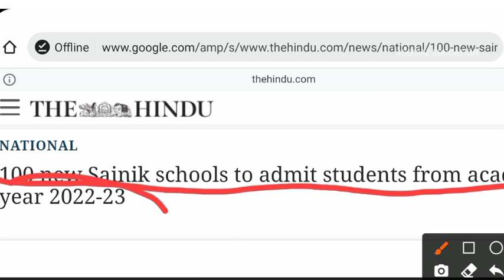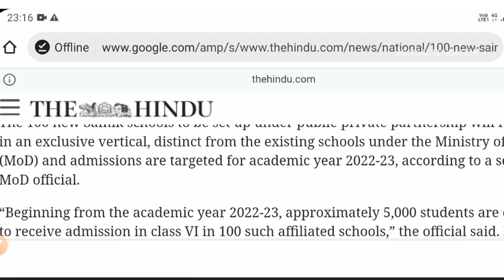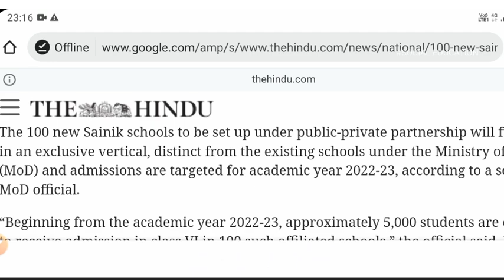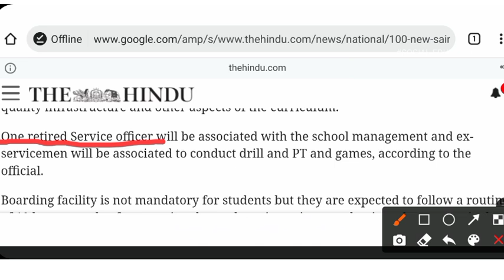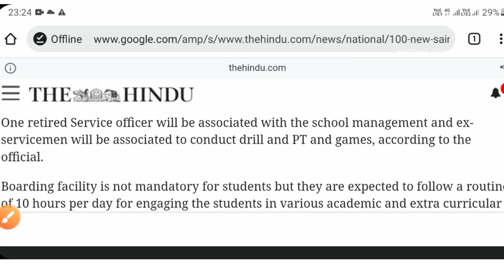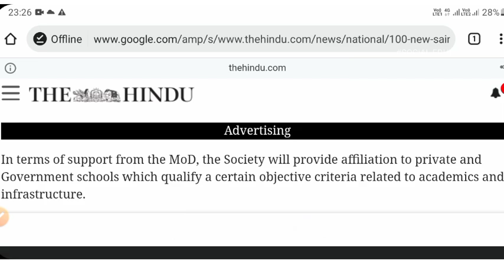100 sainik schools in india || full Information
user ID: Socialeducation9

Your Quotes🤔

sainik school budget,
new sainik schools in india,
100 sainik school budget,
sainik school budget 2021,
sainik school new opening,
100 sainik school budget 2021,
new sainik school budget,
100 sainik school budget,
100 sainik school,
100 new sainik school to be set up,
100 new sainik school admission,
100 new sainik school admission process,
sainik school ka result kitne din mein aata hai,
sainik school entrance exam class 6 syllabus,
sainik school entrance exam class 9 question paper 2021,
sainik school me admission,
sainik school Bhubaneswar,
sainik school golpara ,
sainik school Amravatinagar ,
sainik school Gorakhal
sainik school Sujanpur ,
sainik school Tilaiya ,
sainik school Balachandi ,
girls sainik school  ,
top 5 sainik schools in india 2022,
top 10 sainik school in india in terms of nda selection ,
top 10 sainik school ,
best sainik school,